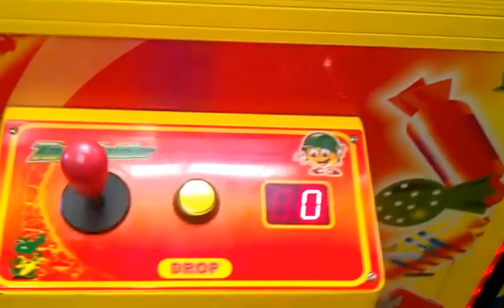TOY SOLDIER CLAW MACHINE@ EL RANCHERITO SIMPLE WIN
THIS AFTERNOON AT MY LOCAL EL RANCHERITO  MEXICAN RESTAURANT IM PLAYING A TOY SOLDIER IT ONLY ALLOWS 20 SECONDS ON THE TIMER  IT IS 50 CENTS PER PLAY  IT IS A PAYOUT MACHINE TO